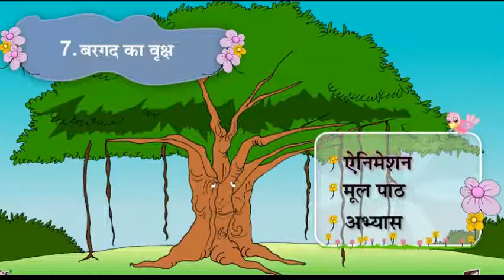Bargad ka ped kahani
bargad ka ped kaisa hota hai,
bargad ka ped kaise lagaye,
bargad ka ped ke fayde,
bargad ka ped drawing,
,bargad ka ped ghar me lagana chahiye ya nahi,
bargad ka ped ghar mein lagana chahiye ki nahin,
bargad ka ped ghar mein laga sakte hain,
bargad ka ped gamle mein kaise lagaye,
bargad ka ped ghar mein lagane se kya hota hai,